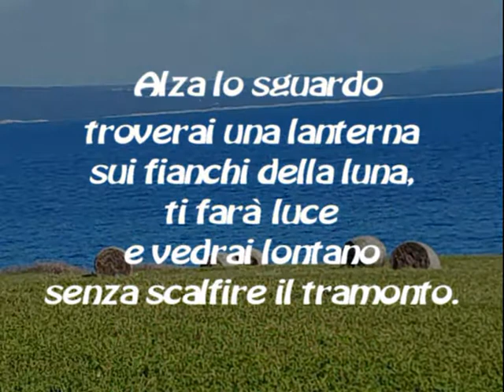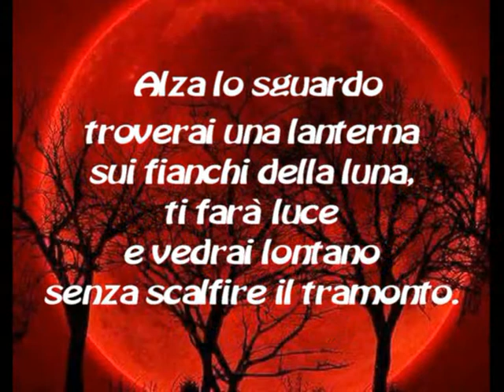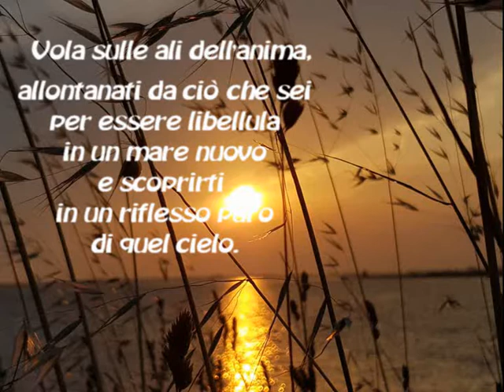"Un respiro nuovo" di Angelo Chiappetta (2018)